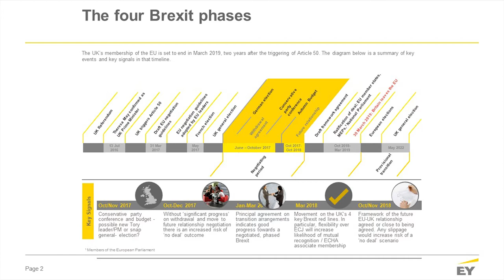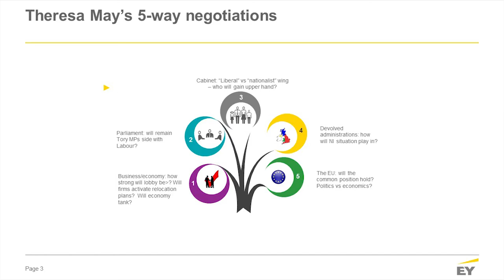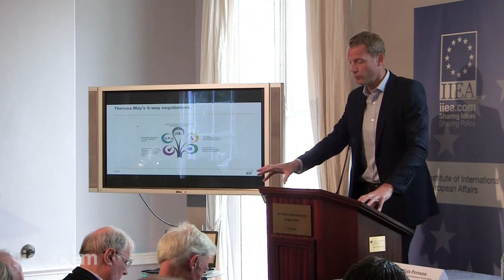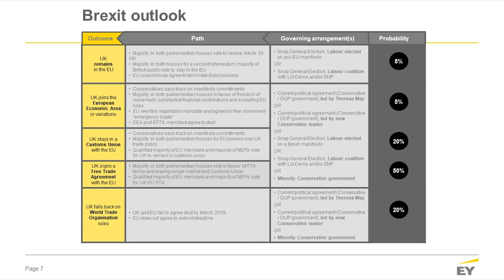Mats Persson - Brexit: The Future Shape of EU-UK Trade Relations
About the Speech:

Mr Persson discussed the implications of the UK’s EU referendum, and the subsequent withdrawal negotiations, on the future shape of the EU-UK trade relationship.

About the Speaker:

Mats Persson is the Head of International Trade at EY, where he plays a lead role in analysing the impact of Brexit on the UK economy, sectors and individual firms. He was previously the Special Advisor for Europe to the UK Prime Minister and was a member of the team that renegotiated the UK’s EU membership terms in 2015/16.